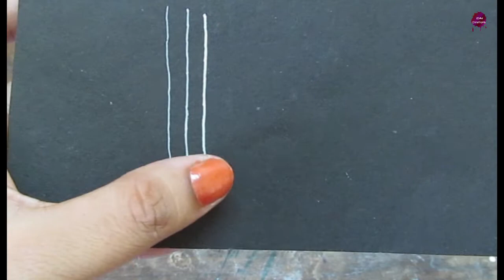Gelly roll white gel pen review in tamil |how to use white gel pen in drawings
Gelly roll white gel pen review
how to use white gel pen in drawings
How to use white Pen in tamil

Here is the Amazon link to buy this pen :

Tripod I used for this video : Syvowt 3130 aluminum tripod